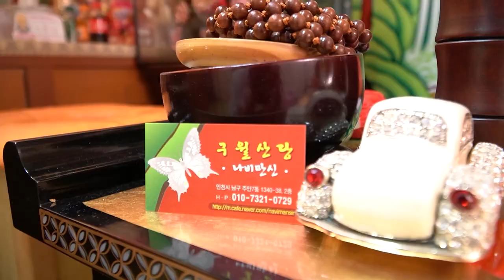띠별궁합 쥐띠 + 토끼띠 (사랑보다 먼~ 우정보다는 가까운~) ※ 인천점집 인천유명한점집 인천용한점집 인천소문난점집 나비만신